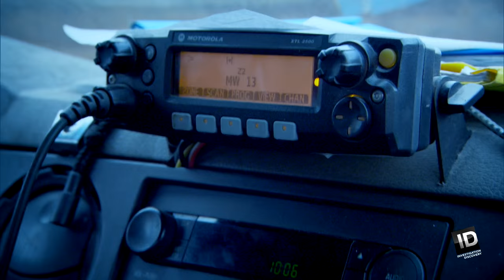Snow Clearer Derails and Blocks Track for Trains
A snow clearer derails causing big problems for train travel.

Railroad Alaska
SATURDAYS AT 10/9C